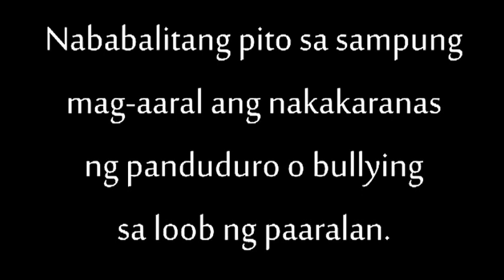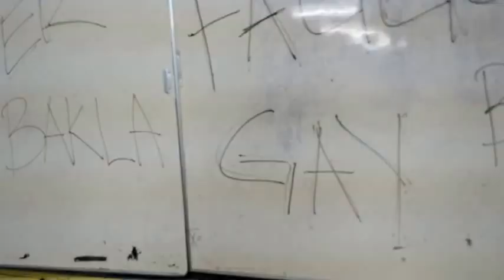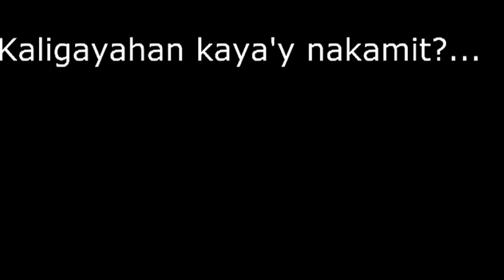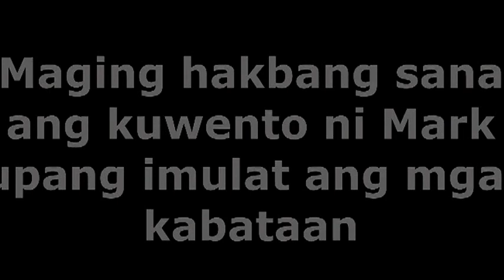"Whiteboard", A CRSHS Short Film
A film about bullying and the possible response that could lead to more problems for the school and the community. STOP Bullying now!